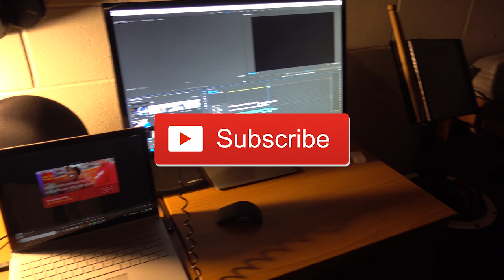Dorm Room Tour - College Updates (University of North Florida)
I give a tour of my dorm in this video. Unfortunately I had to send my camera in for maintenance so I didn't film any of the first two weeks. I hope to be putting content up as much as possible but I have very limited free time due to school and athletics.